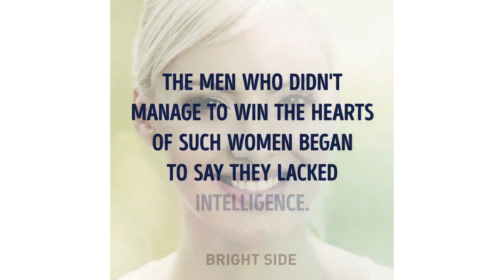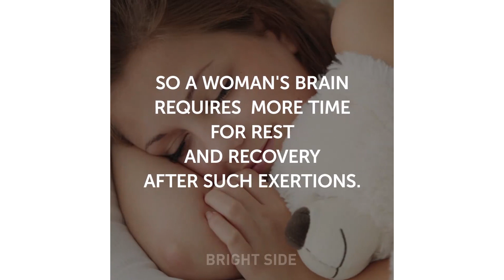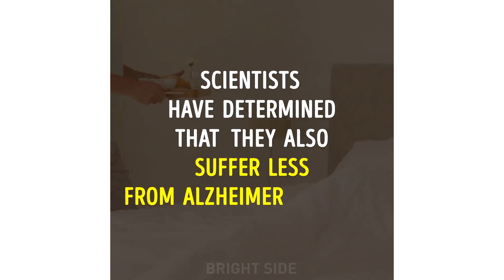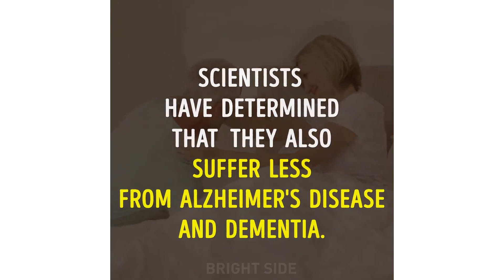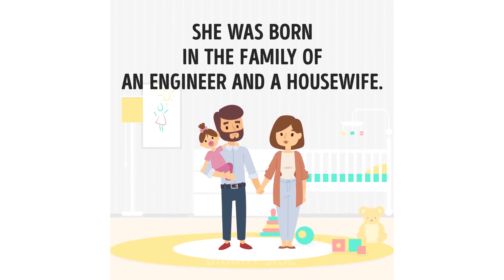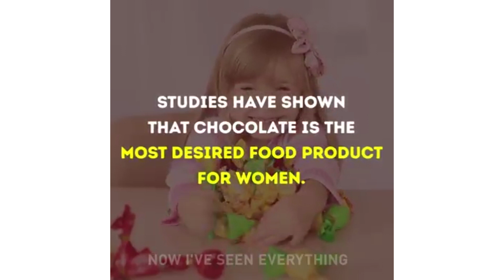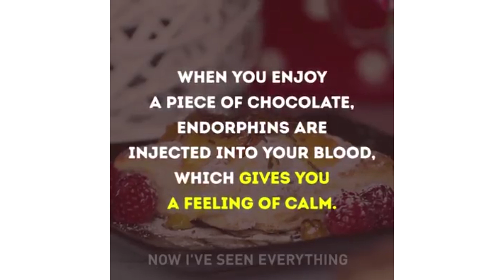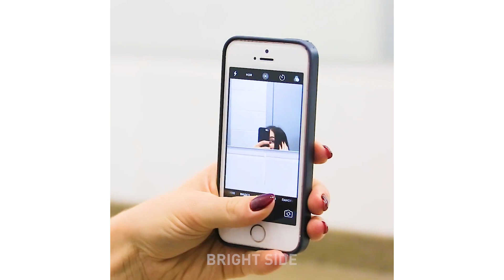8 ASTONISHING FACTS ABOUT WOMEN